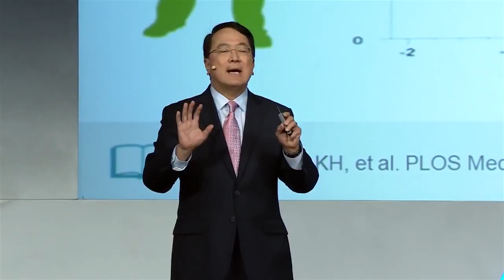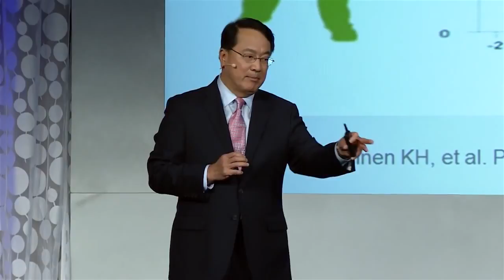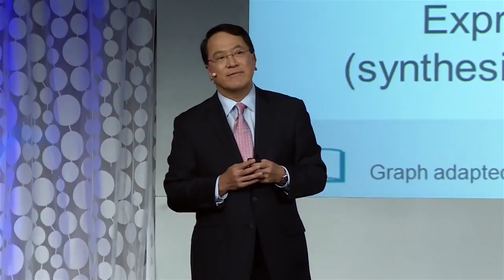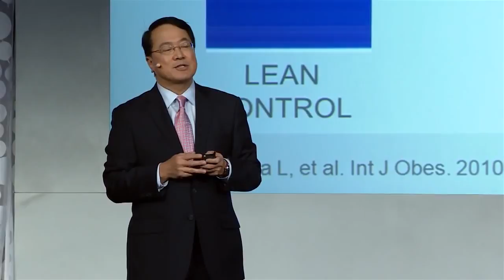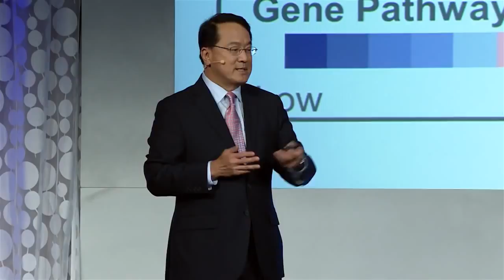Nu skin JUMP START 2014_ Joe Chang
Sing up
 If you would like to know more  out this Products please  call at US 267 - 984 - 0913